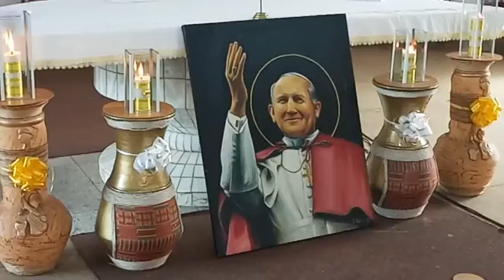MESSE EN DIRECT DU GRAND SÉMINAIRE SAINT JEAN PAUL II MESSE DU 29è DIMANCHE DU TEMPS ORDINAIRE A-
📮ARCHIDIOCÈSE DE LOMÉ- CHAPELLE DU GRAND SÉMINAIRE SAINT JEAN PAUL II✝
[🚨RMT-EN DIRECT🔴]
🌐 Dimanche 22 Octobre 2023.
⭕MESSE DU 29è DIMANCHE DU TEMPS ORDINAIRE A-
➖Présidée par le RP Étienne INIBIDE, Recteur et concélébrée.
🟠 La Schola Cantorum des grands séminairistes accompagne le peuple de Dieu.
Radio Maria Togo